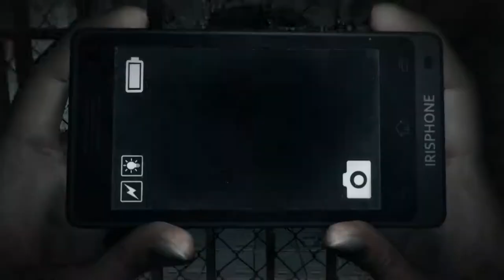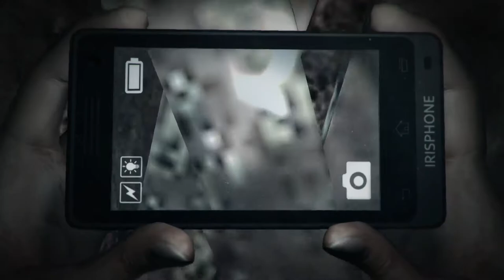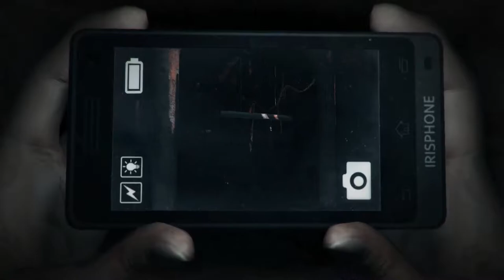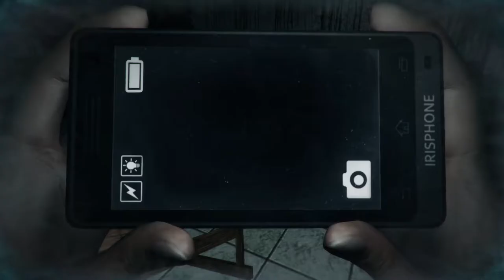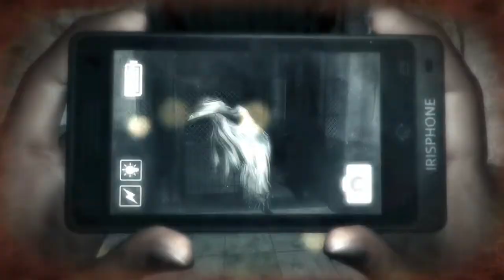DreadOut - #3: Manbearpig's Ghost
Livestreamed on October 16.

There's a weird abandoned, obviously haunted school in this town. We have to go in, right?

Spooptober '17 continues with DreadOut! An indie horror game from Indonesia (Indie-nesia?), DreadOut is reminiscent of games like Fatal Frame. Linda must explore a small abandoned town and deal with ghosts using her trusty ghost-busting cellphone!